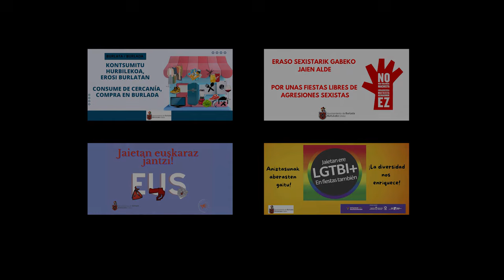Fiestas de Burlada/Burlatako Jaiak 2024 | El Botón Rojo JLC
Así de esta manera es como he podido disfrutar de las fiestas de Burlada del 2024, soy consciente y me ha sido imposible reflejar todo lo que ha sucedido estos días en Burlada y pido disculpas de antemano por que seguro que cada uno que vea este video echará en falta muchas actividades de las cuales me hubiera gustado grabar,  pero si es un gran pequeño homenaje a nuestra querida Burlada.
Gracias a Mikel de Festaro TV por cederme algunas de las imágenes para la creación de este video.

Grabación y edición: José Luis Cordón Cuesta
El Botón Rojo JLC